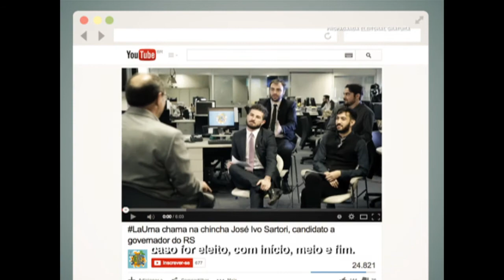Proposta? Sartori não tem!